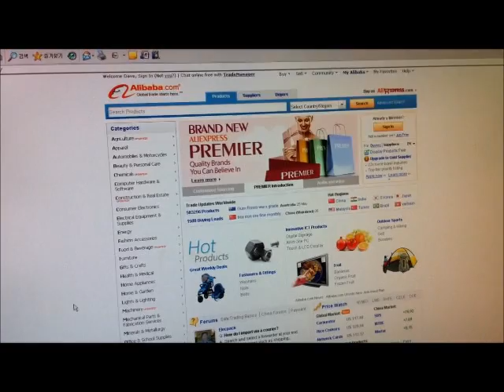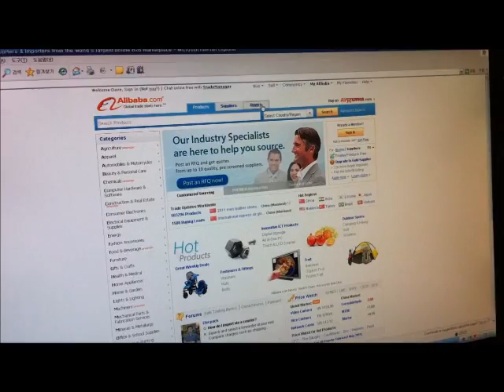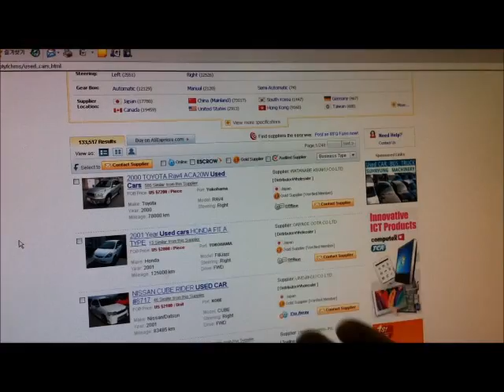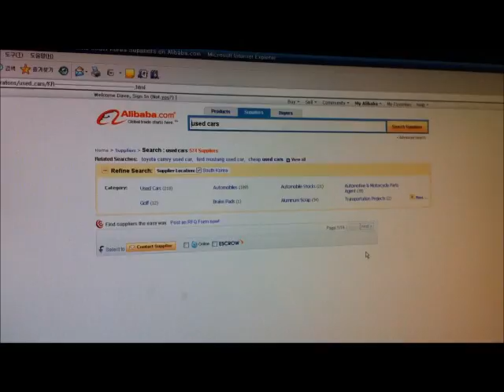[iMAC 2011 영상] 이상네트웍스, 알리바바닷컴으로 온라인국제무역 이끈다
이상네트웍스(eSang NETWORKS, 오는 28일(토)까지 킨텍스에서 열리는 '2011 국제부품소재산업전(iMAC 2011)'에 참가해 알리바바닷컴을 이용한 글로벌 온라인마케팅 및 수출지원서비스를 소개했다.

전자상거래 1위 코스닥 상장기업 이상네트웍스는 알리바바닷컴의 한국 총괄 파트너로, 중소기업을 위한 온라인 수출, 중기청 수출기업화 사업, 온라인 수출 사이트 지원 사업 등을 통해 중소기업의 해외 바이어 발굴을 지원하고 있다.